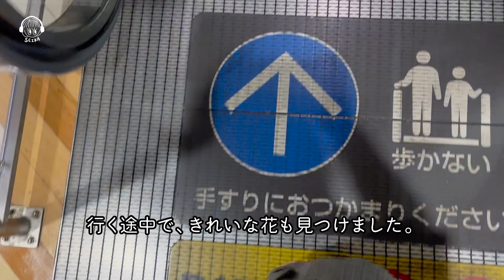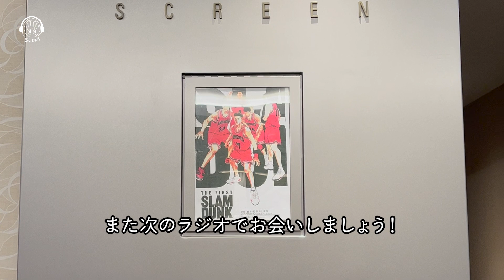【🐣PDF/Comprehensible Input】work / Yokohama (🎧Japanese Podcast for beginners Ep.4)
リラックスしながら、日本語を勉強しましょう〜！！